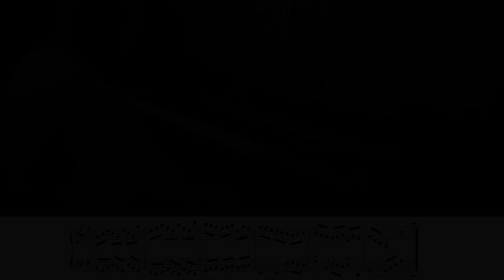JS Bach: Two-Part Invention in G-Major BWV 781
VST: Synthogy Ivory 2 German Steinway D

Inventions, as a musical form, originated in Italy with improvisations, particularly by the composer Bonporti. J. S. Bach adapted and modified the form and made it his own.

As far as Bach was concerned, an invention is a short exercise written for private practice by keyboard students which has a two-part counterpoint. Compositions in the same style as an invention but using three-part counterpoint are known as sinfonias. All such pieces usually begin with a theme, which is then developed and, at the end, briefly repeated.

Bach’s collection, Inventions and Sinfonias, consists of 30 short keyboard compositions he wrote to develop the keyboard technique of his son, Wilhelm Friedemann, while in Köthen and later Leipzig. There are 15 inventions and 15 sinfonias, both arranged in ascending order of key, covering eight major and seven minor keys.

These (not surprisingly) inventive pieces have set the standard of how a composer should create and develop themes. They are among the greatest pieces ever written for training purposes, helping keyboard players to build the strength and technique of both hands equally.